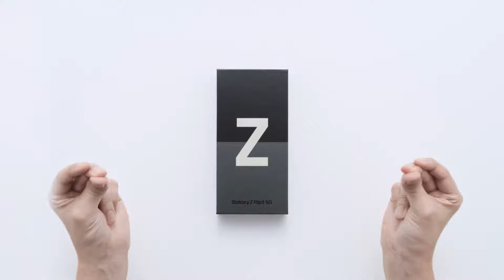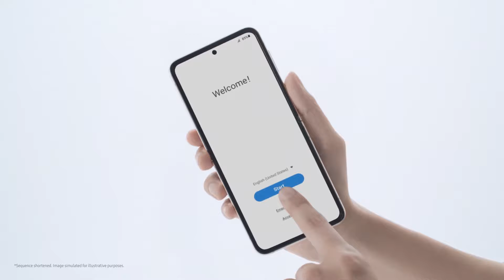Introducing Samsung Galaxy Z Flip 3: Big upgrade and a price drop.(Released August 2021).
You can pre-order at amazon (official release ,August 27th)

SAMSUNG Galaxy Z Flip 3 5G Factory Unlocked Android Cell Phone US Version Smartphone Flex Mode Intuitive Camera Compact 128GB Storage US Warranty, Phantom Black

Samsung's Galaxy Z Flip 3 continues to refine the foldable format. This new device brings a few nice upgrades,
Flex Your Best Angle: With Flex Mode, just unfold your mobile phone’s screen to your best angle for hands-free pics and video calls; Choose what you want to capture, set it down, stand back and shoot your best shot
A Camera That Goes Steady: Thanks to Samsung Galaxy Z Flip3’s Super Steady* feature, you can just set it down and strike a pose for picture perfect selfies
Ultra Compact, Ultra Cool: Show off your style game without the tradeoffs; With a compact design that unfolds, you don’t have to compromise screen size for your favorite outfit
Array of Colors: Whether you’re into sophisticated neutrals or vibrant tones, you’ll turn heads with every take; Complete your look with statement-making color choices of Phantom Black, Lavender, Green, or Cream
Fast Charging for Fast Living: Galaxy Z Flip3 smart phone charges fast so that all your moments last; There's a right time for downtime and a low battery signal, isn't it
All Your Notifications, Front and Center: Control your cellphone, even when it's folded shut; Galaxy Z Flip3 notifies you on the external cover screen, so you can view notifications and check the weather
One Screen, Two Apps: Launch two apps simultaneously, so you can take selfies while browsing Gallery, watch movies while texting friends, and shop multiple stores at once, on the go